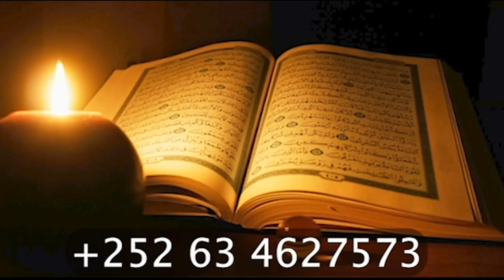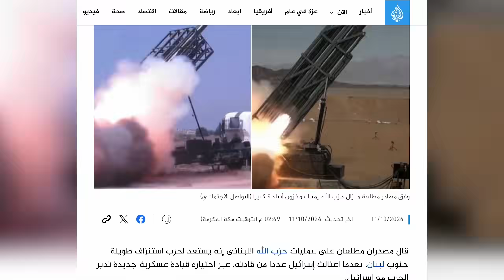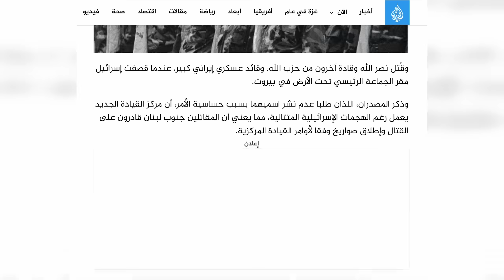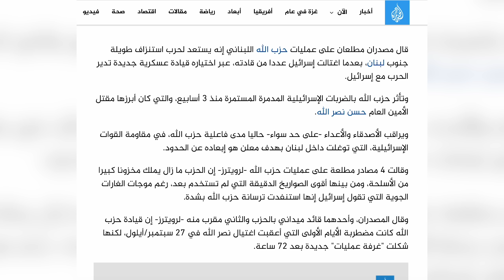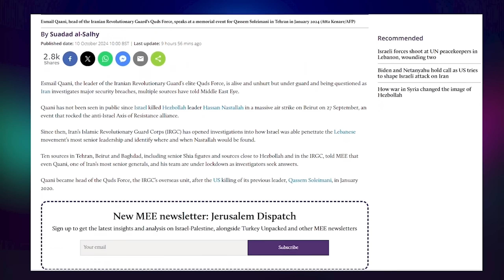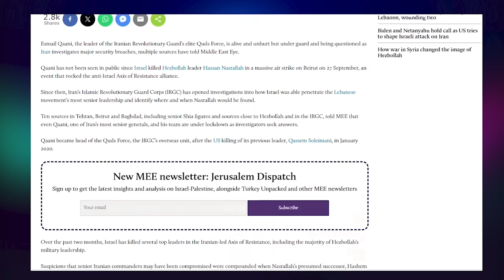DEG DEG Xisbiga oo HOGAAN cusub oo Militari doortay Kuna dhawaaqay Dagaal Muddo dheer soconayo